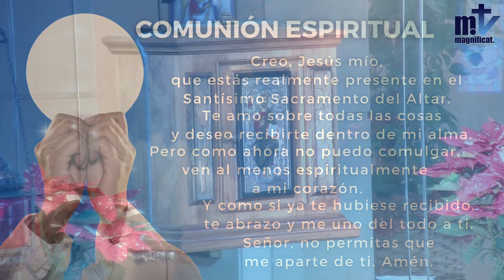La Santa Misa de hoy | Fiesta de San Juan, Apóstol y evangelista | 27-12-2021